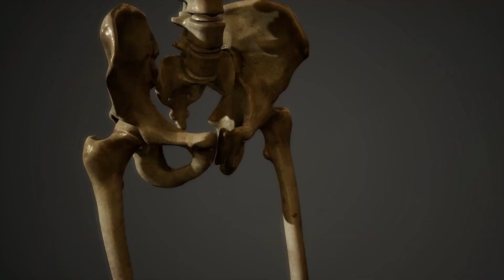All about running! Is running the right exercise for you?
Discover the ultimate fitness guide on the Way to AGELESS YouTube channel! In this enlightening episode, we delve into the world of running, comparing the merits of long-distance running and short sprints. Uncover the unparalleled benefits, potential drawbacks, and expert tips tailored for those striving to achieve optimal health while embracing their Ageless spirit. Lace up your sneakers and embark on a journey of wellness wisdom. Don't miss this insightful exploration that promises to transform your fitness regimen.